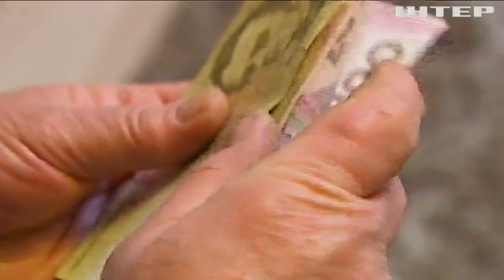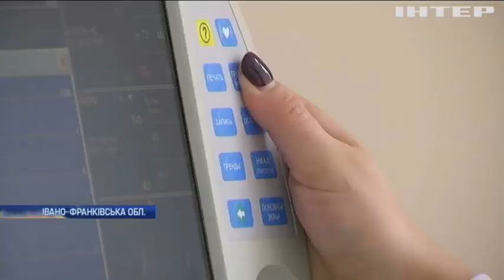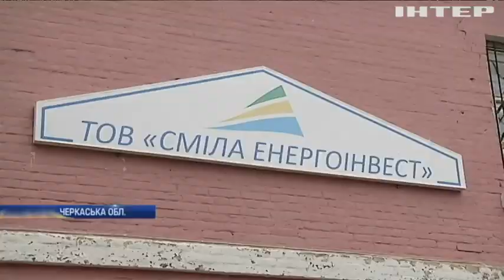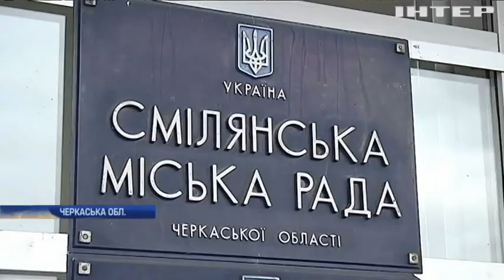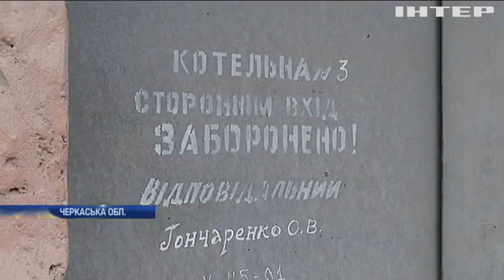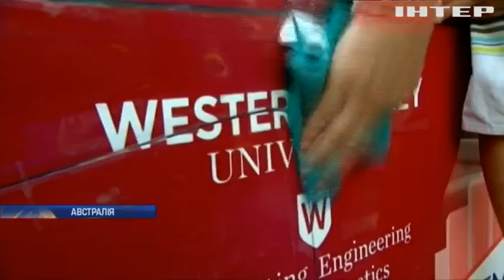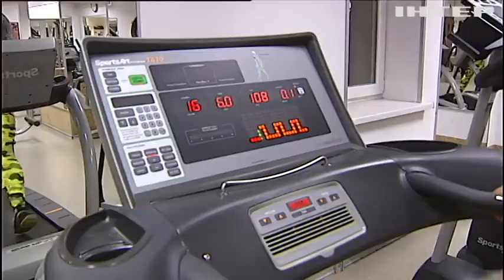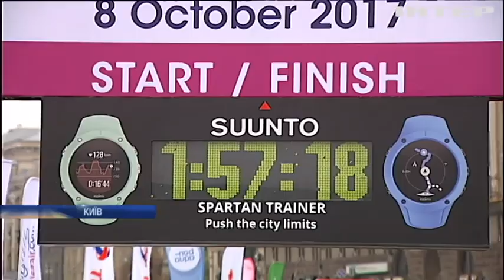Новости, выпуск за 12:00, 9 октября 2017 года